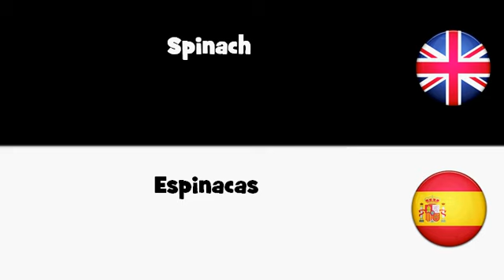APRENDER INGLÉS = Espinacas